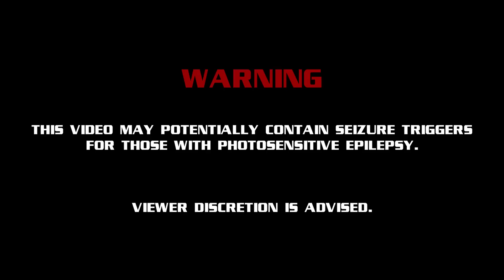HellPass - "Gates of War" (Official Music Video)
The official music video for "Gates of War" from the record "Gates Of War"

Directed by kmpats
Light Designer Kostas Fotiou
Recorded by Render Productions
Sound Editing, Mix & Master Ilias Palapelas
Make Up Artist & Costumes Giota Katerina Chaidouti
Gaffer Markos Megkos

HellPass:
Vasilis Iakinthos - Vocals & Lyrics
Aggelos Mouratidis - Guitars
Alexandros Koliousios - Drums
Nikos Paraskevopoulos - Bass

Lyrics:

Sirens in the night (They call for us!)
Echoes, war drums roar (to walk us out!)
Giving rhythm to (our last deep breath!)
Matching faith and strength (our only chance…)

War! (War!) War! (War!) War… War, Gates of War!

No dead, no destruction, no reason-reaction
It’s easy deduction, to reach satisfaction
This peace is not given, war cause not forgiven
Cause power’s misgiven, (in) this world that we live in…

Gotta fight for us (cause we are strong!)
Friends, beloved ones (to see again!)
This earth that we belong (is where we’re born!)
Till our last deep breath (We fight on…!)